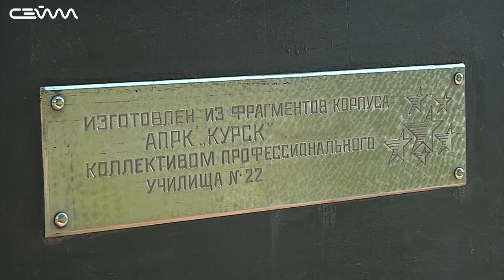На аллее подводников прошел субботник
12 августа исполнится ровно 20 лет с момента гибели подводной лодки "Курск". Трагедии, которая потрясла всю страну. Накануне активисты народного фронта провели субботник на территории памятника погибшим морякам, расположенного на пересечении проспектов Хрущева и Клыкова.